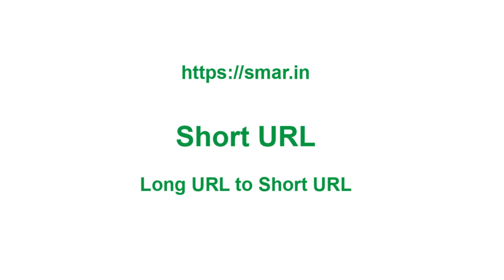Latest Update: Kanaka Durga Flyover, Radham Center, Vijayawada, Amaravati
Latest Update: Kanaka Durga Flyover Vijayawada -  Radham Center,
Near  Kanaka Durga Temple, Near Head water works, Krishna River, Amaravati, Amaravathi